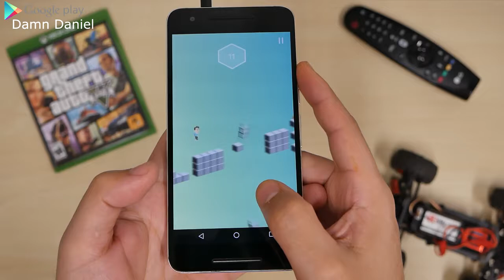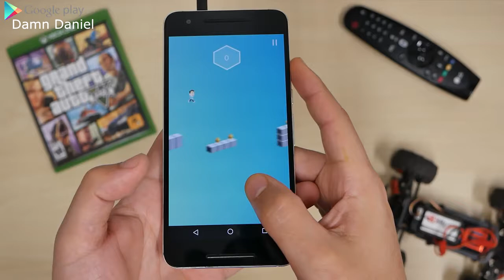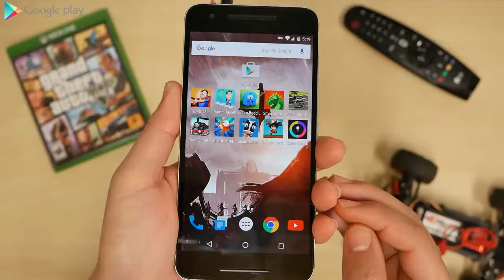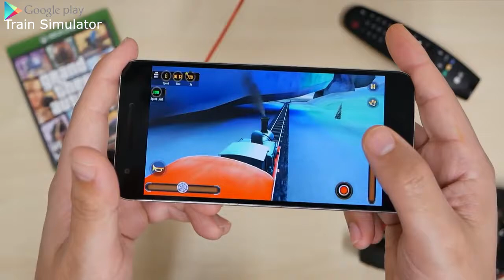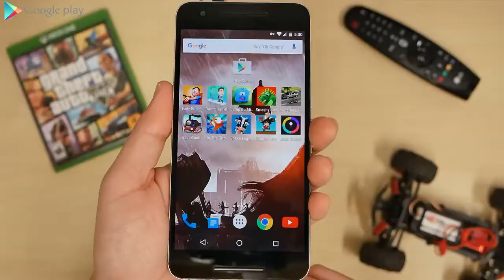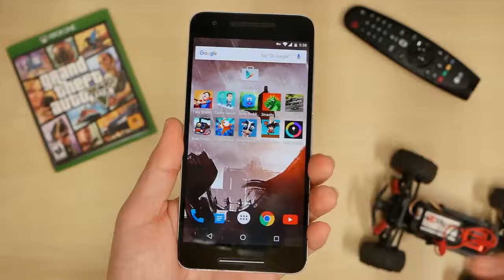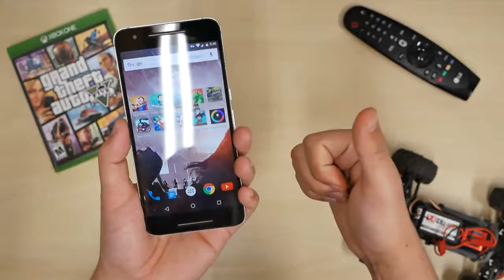Top 10 Simple And Interested Android Games in 2018||Tech And Games.